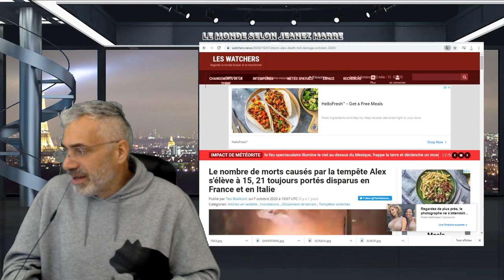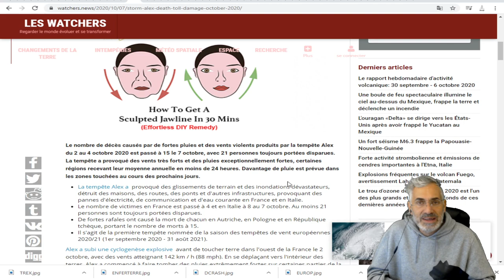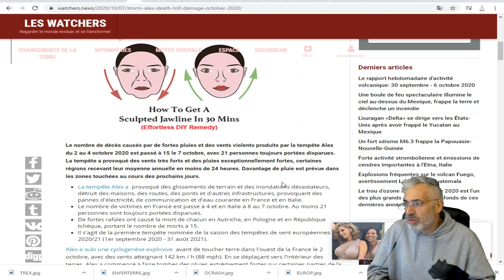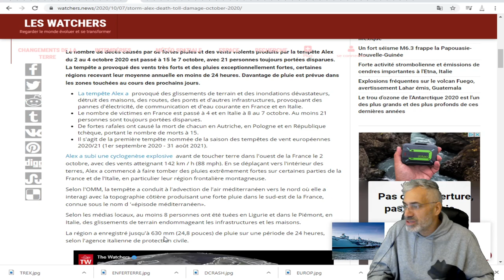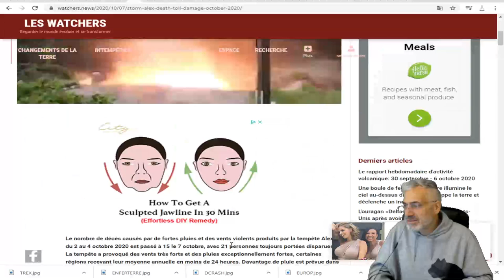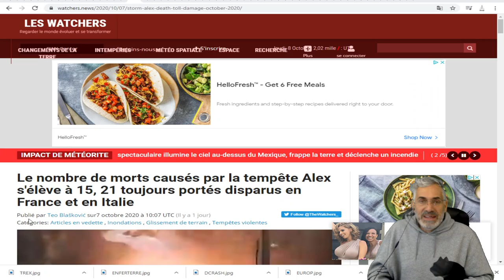RETOUR SUR LA TEMPÊTE ALEX; La tempête Alex a provoqué des INONDATIONS HISTORIQUES.